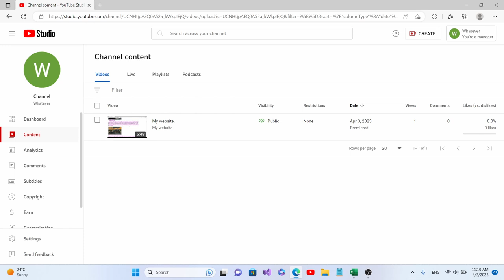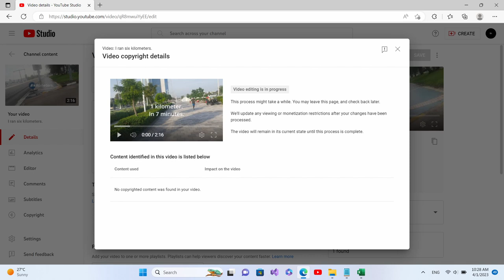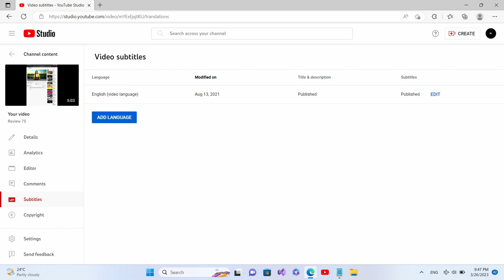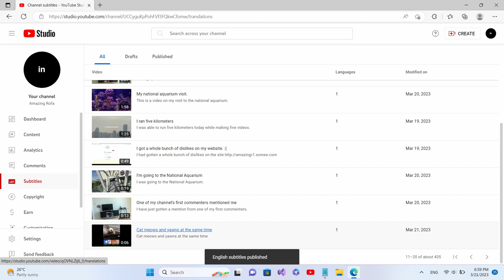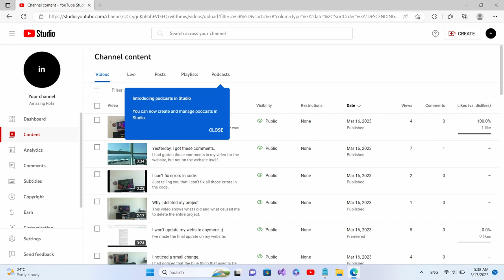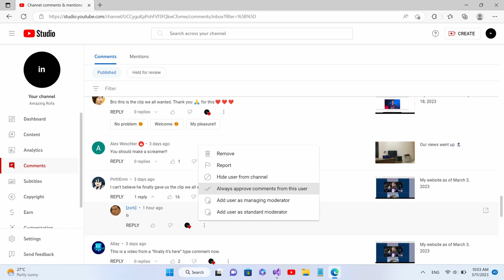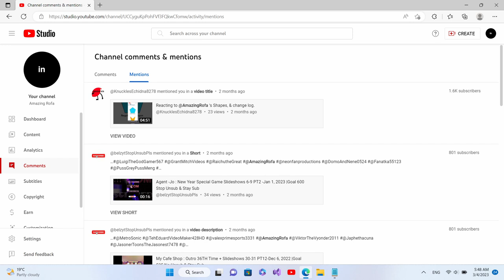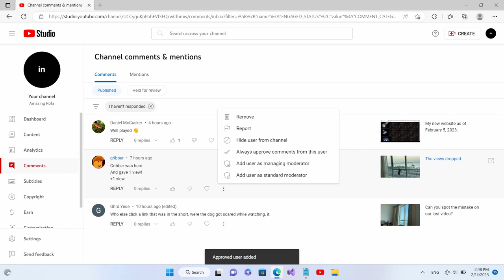Screenshots of YouTube Studio.